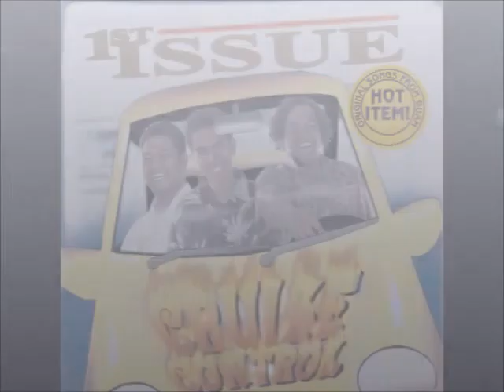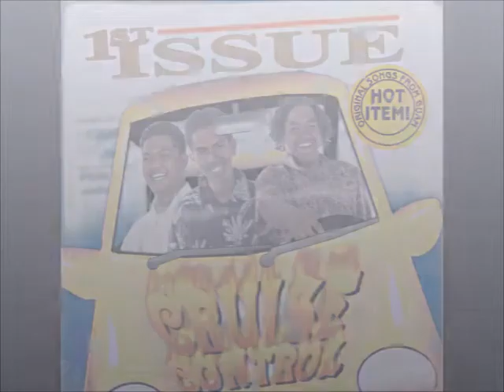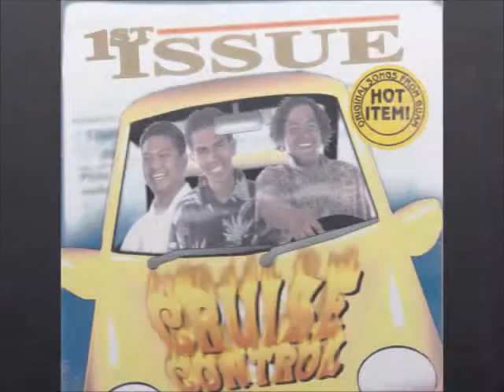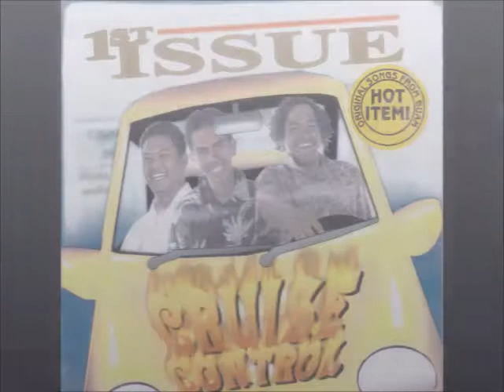1st Issue + Cruise Control + What Should I Do